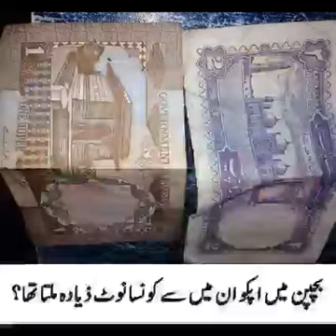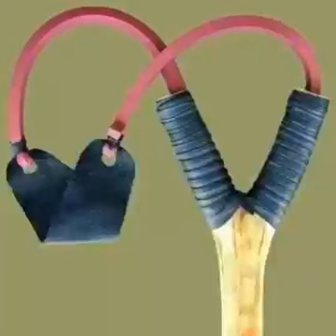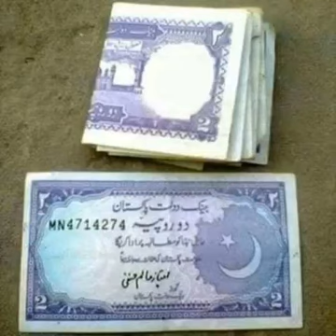Pourani yaden 🇵🇰 Old Is Gold🇵🇰